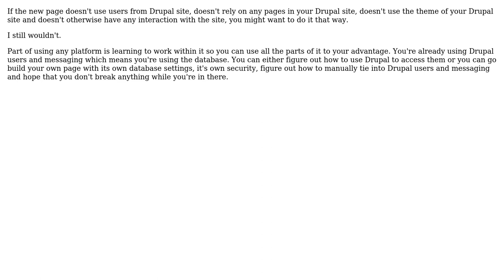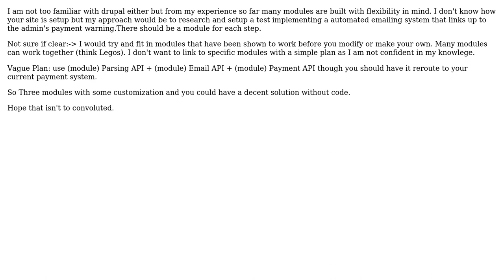Is it okay to just add a page or two PHP page to add some functionality to a Drupal site?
Software Engineering: Is it okay to just add a page or two PHP page to add some functionality to a Drupal site?

With thanks & praise to God, and with thanks to the many people who have made this project possible! | Content (except music & images) licensed under CC BY-SA | Music | Images & others | With thanks to user Sean McSomething user Satanicpuppy user Nathan Lutterman user Josh and the Stack Exchange Network Trademarks are property of their respective owners. You are responsible for your own actions.